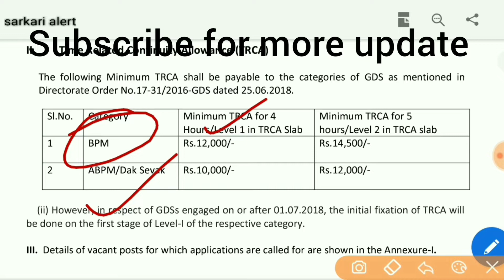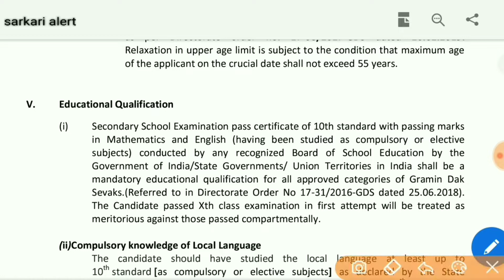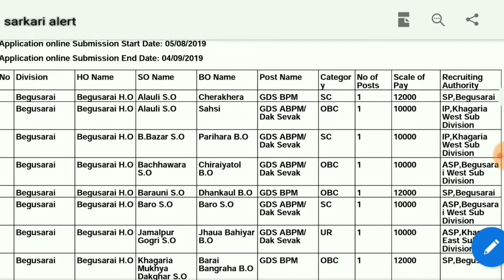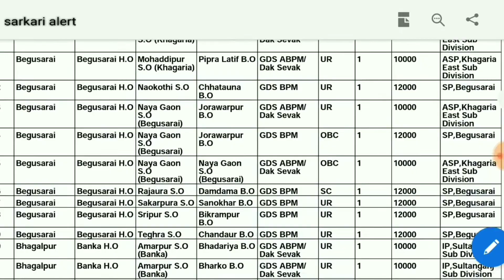Post office recruitment 2019||bihar dak sevak vacancy||post master bharti 2019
Bihar circle bharti of 1063 post master and gramin dak sevak post with no exam no interview only selection on merit list basis.